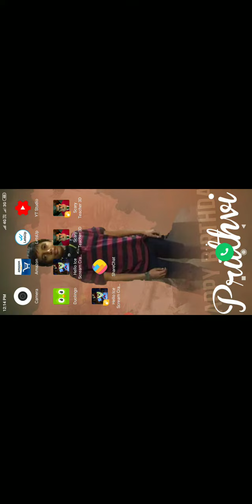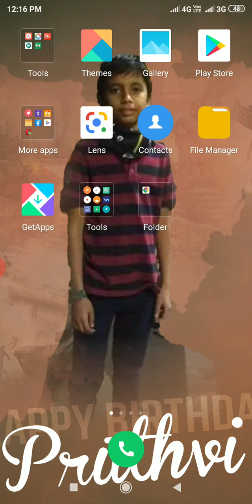scary teacher | How to Play Scary Teacher | 3D view of Scary Teacher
Scary Teacher 3D with The Best of troll Nick Cut Miss T's Hair and More Fun Animation Coffin Dance COMPILATION.

Hello Friends, this is just Entertainment for peoples Free Fire Game

1. FreeFire for India live
2.Garena Free Fire Indonesia Live
3.Garena Free Fire Brazil Live
4.Garena Free Fire Brasil Live
5.Garena Free Fire India Live
6.Garena Free Fire Singapore Live
7.Garena Free Fire Thailand

love From my ❤️
Tags Ignore 🖐️ Ненужные теги: xxxtentacion, empire, rap, bad vibes forever / empire, hip hop & rap, xxx, look at me, lil pump, music, bad vibes forever, sad, sad!, juice wrld, members only, hope, music video, 2017, hip-hop, the, ski mask the slump god, エックスエックスエックステンタシオン, revenge, ?, llj, jmp, hip hop, jocelyn flores, wishing well, ski mask, tentacion, икстентасион, xxxtentacion tribute, pop, lil wayne, live, wifisfuneral, official, rip, jahseh onfroy, yung bratz, 2019, trap, jahseh, jesus honcho - infatuated (official music video), emotional rap, yung bratz xxxtentaction, elevator, yung bratz xxxtentacion, elevator xxxtentacion, yung bratz lyrics, xxxtentacion songs, infatuated, xxxtentacion yung bratz, yung bratz artist, arms around you song, arms around you, sway lee, arms around you tribute, rap music, pop music, proudcatowner, xxx tentacion, hip hop music, armaroundyou, armsaroundyou, yung bratz rap, yung bratz song, elevator audio only, yung bratz audio only, yung bratz new song, lilpump, swaelee, maluma, pump, xxxtentacion original, miami, новая песня, альбом, новый альбом, cover, клип, плагиат, rauf faik я люблю тебя, rauf faik альбом, рауф и фаик плагиат, украли песню, кавер, рауф и фаик детство, rapper, murder, cbs 4 news evening, infinite militia, rauf faik, рауф и фаик, rauf & faik - детство, детство, рауф фаик, rauf faik из за тебя, байт, xxxtentacion live, concert, rolling loud, 88rising, tour, denzel c..., save me (audio), eminem rip donald trump, eminem diss donald trump, втренде, новый клип, украли у тентасьона, тентасьон, rauf faik плагиат альбома, сбайтили, show, rauf faik плагиат xxxtentacion, оригинал, детство пародия, детство плагиат, xxxtentacion - save me (audio), xxxtentacion leaks, naruto amv, naruto vs sasuke, naruto, amv, save me, xxxtentacion - save me (lxry remix), 1 hour, 1hour, loop, xxxtentacion - save me, lil peep, hand, react to xxxtentacion death, react to xxxtentacion, rappers react, xxxtentacion killed, react to xxxtentacion dead, club, helping, pompano, cinema, hour, one, joey bada$$, the remedy for a broken heart, heart, broken, ジョーイ・バッドアス, infinity (888), legend's never die, legends never die, インフィニティ (888), for, remedy, download, mp3, listen, seamless, video, replay, beats, beat, long, xxxtentacion dead, rip xxxtentacion, tyga, xxxtentaicon fight, xxxtentacion leak, xxxtentacion leaked, 6ix9ine, justin bieber, 6ix9ine xxxtentacion trollz, 6ix9ine xxxtentacion, 6ix9ine trollz, xxxtentacion unreleased, xxxtentacion 2020, ricch, roddy, roddy ricch, ieatpussy, the box, box, xxxtentacion alive, roddy ricch the box, xxxtentacion roddy ricch, trollz 6ix9ine, justin bieber la bomba, look at me bass boosted, look at me clean, look at me instrumental, look at me now, look at me juice wrld, look at me 1 hour, look at me carrie underwood, look at me now clean, look at me now chris brown, look at me i put a face on wow, look at me now lyrics, sauce!, sauce, onfroy, xxxtentacion if was back, members only vol 4, xxxtentacion look at me, look at me xxtxtentacion official lyrics, xxxtentacion bmw i8, xxxtentacion bmw, ihaterappers, lore, song, soundcloud, new, lit, dont cry lil wayne, don't cry, xxtenations, dont cry, lil wayne don't cry, fire, hot, реакция на смерть xxxtentacion, hope xxxtentacion, nle choppa, dababy, blueface, don't cry lil wayne, flex, emo, xxxtentacion hope, chill, emotional, riot, official video, yung dagger dick, moonlight official video, moonlight xxxtentacion, xxxtentacion moonlight, репэр, батл, рэп-культура, канье уэст, убийство, xxx moonlight, xxxtentacles, bad vibes, young dagger dick, jah, moonlight, make out hill, makeouthill, xxxtentcion, the main idea, official music video, рэперы, фейс, bvf, спорткар, разбойное нападение, ограбление, long live jah, jocelyn flores (audio), xxxtentacion - look at me!